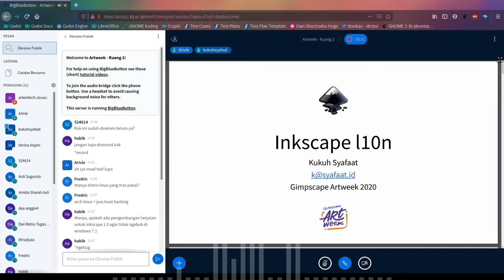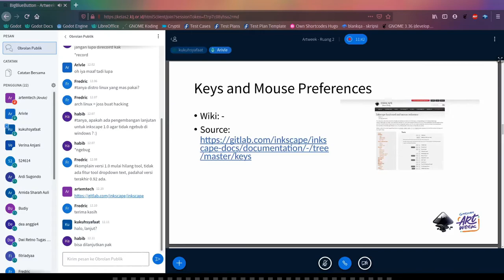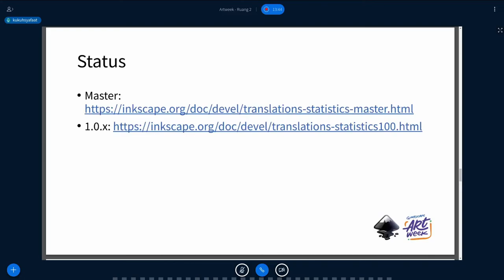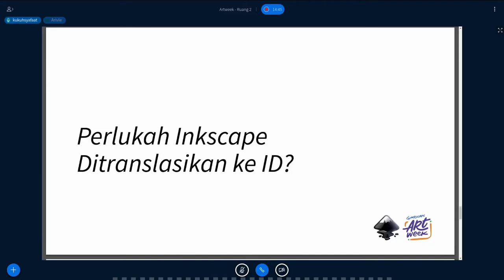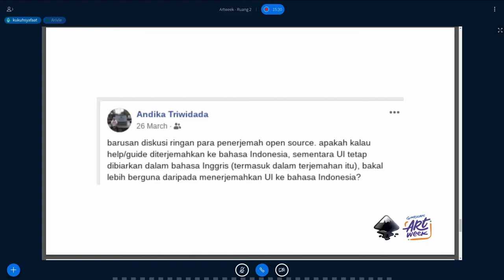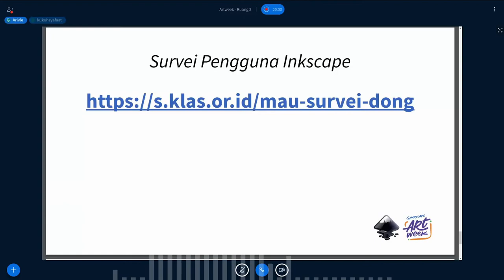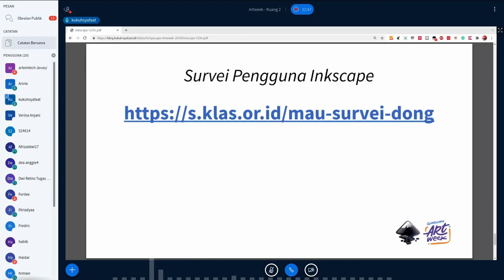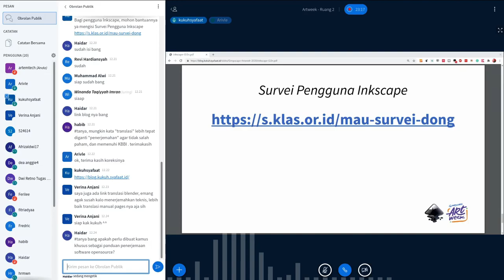Artweek | Kukuh Syafaat - Translasi Inkscape (Lightning Talk)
Yuk bantu isi survei penerjemahan Inkscape dan proyek open source lain supaya lebih baik lagi.

Video ini merupakan rekaman dari kelas Artweek yang digelar pada 27 & 28 Juni 2020 secara daring di